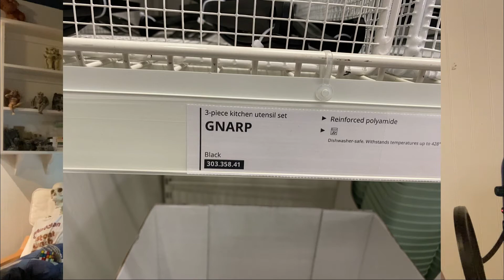Ikea almost gave me death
Ikea almost gave me death. This is a story about me going out to Ikea and almost dying. My legs dying that is. And no, this is not an SCP or is anything like Endless Ikea. Just a story about me and my legs almost dying in that store. Gnarp.